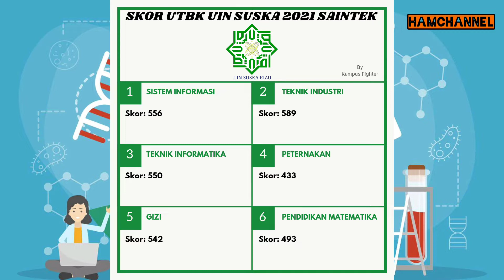SKOR UTBK 2021 LOLOS SBMPTN DI UIN SULTAN SYARIF KASIM RIAU!!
SKOR UTBK 2021 DITERIMA DI UIN SUSKA RIAU!!

Timestamps
Opening 0:00
Saintek = 0:05
Soshum = 0:21
Closing 0:39